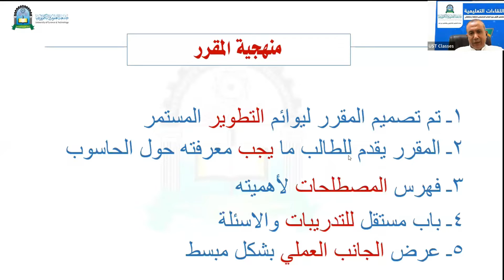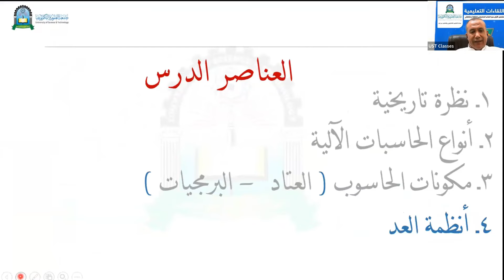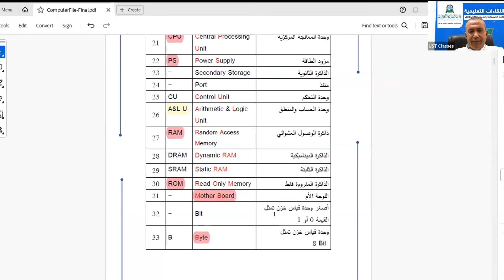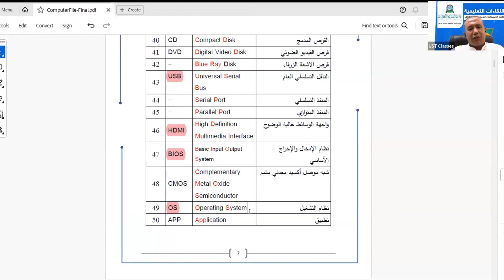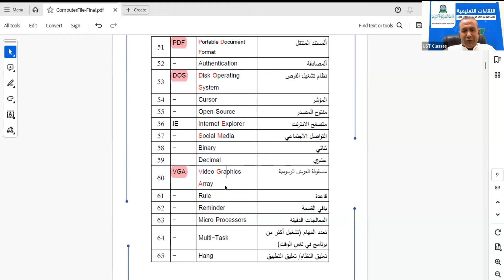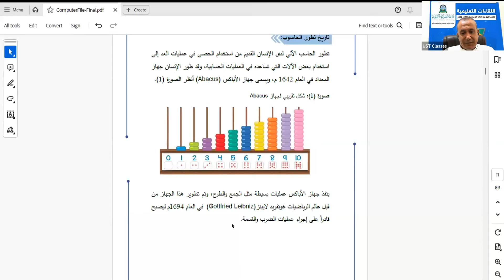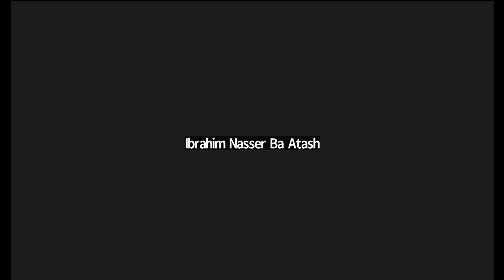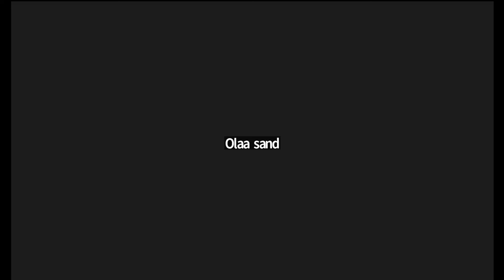مهارات الحاسوب | المحاضرة1 | اللقاءات التعليمية | الفصل الأول20231